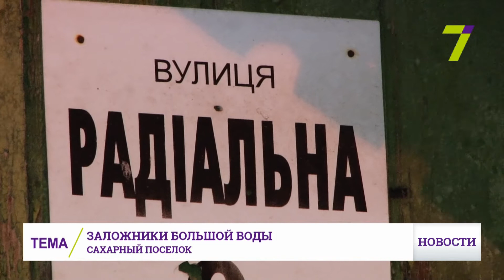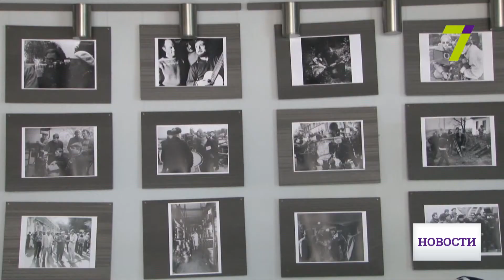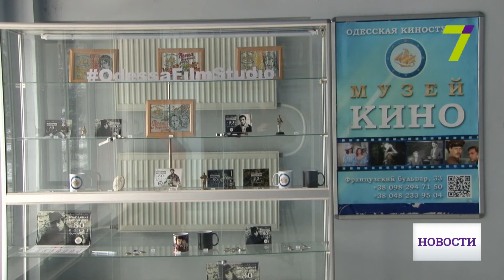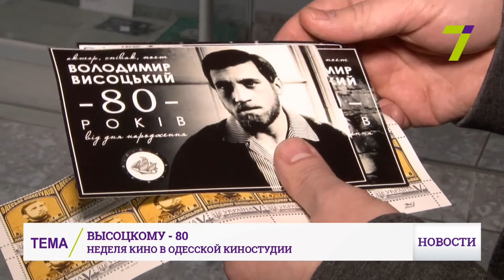Выпуск новостей за 18:00 19 января